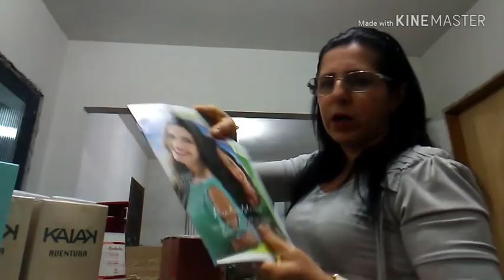Abertura de Caixa "Natura" - Ciclo 13/2018 😉 Com a chegada do "Una Senses" 😍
Instagran: @conti_perfumes